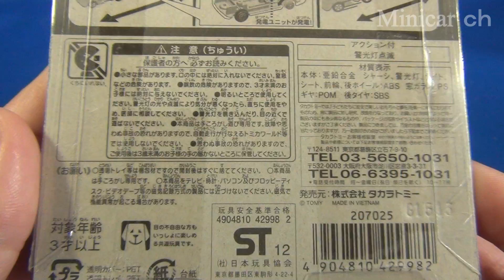TT-08 スバル インプレッサ WRX STI 4door ポリスカー トミカ テコロジートミカ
トミカ テコロジートミカ TT-08 スバル インプレッサ WRX STI 4door ポリスカーの紹介動画です。